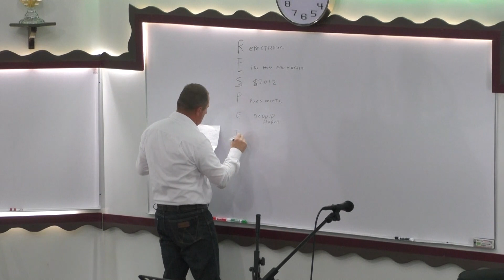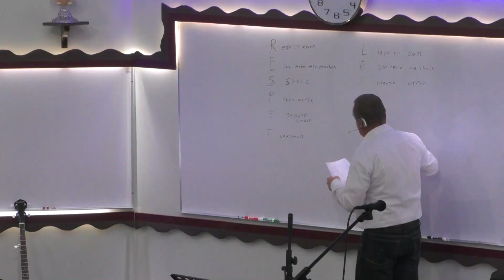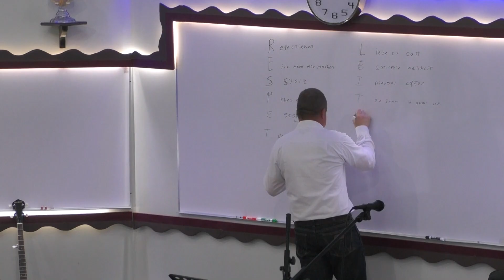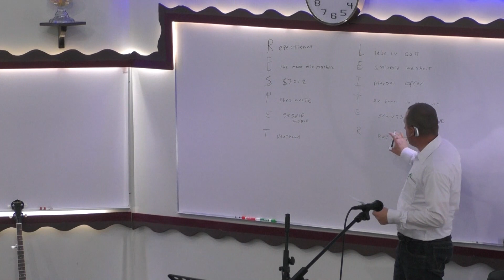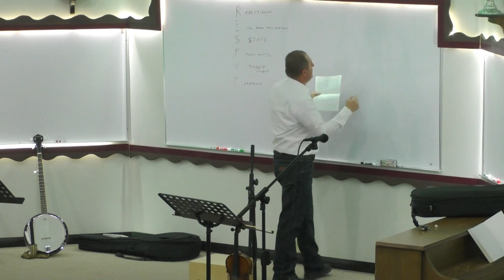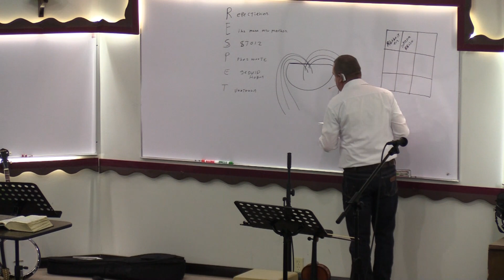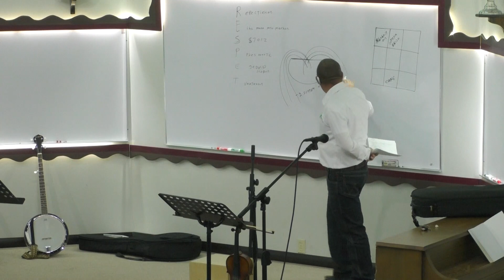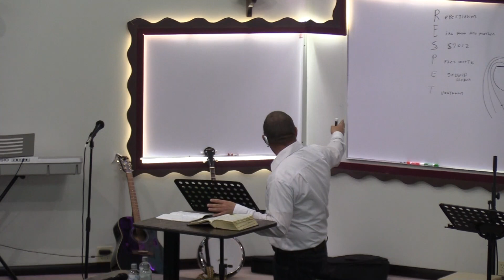Wooväl Wieet es ons daut Eheläwen - 26. Februar 2023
Sonntag Abend Klasse - 26/02/2023 - Peter Nicolei - Licht im Leben